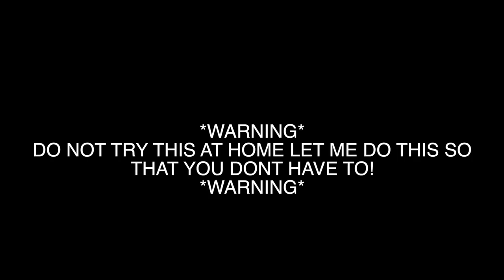WORLDS SOUREST DRINK!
WOW! THAT WAS ONE OF THE MOST SOUREST VIDEOS IVE EVER MADE!! Aha! Bye!!

► Filmed With Canon IXUS